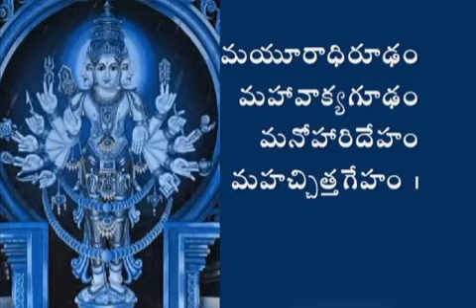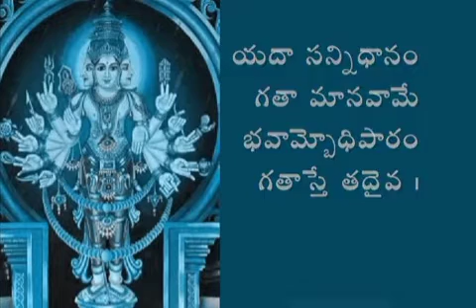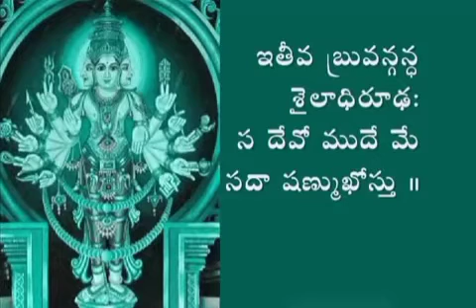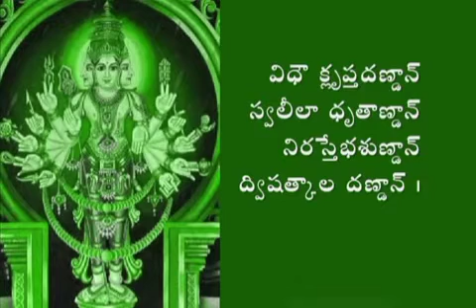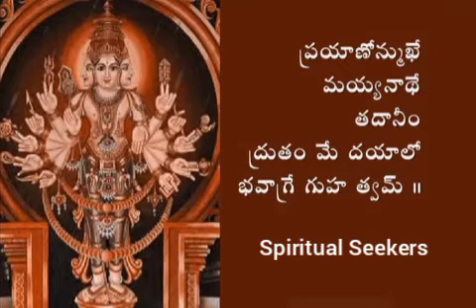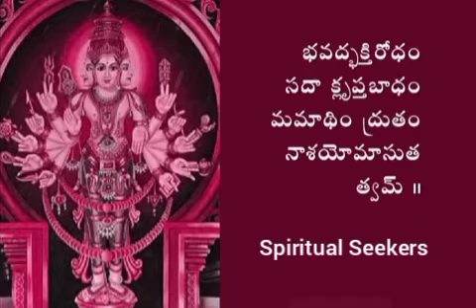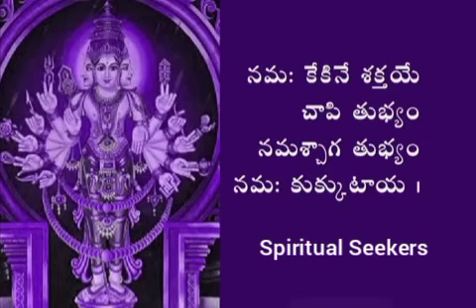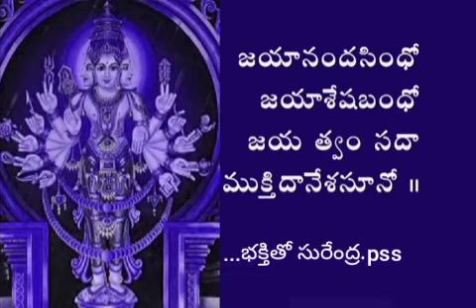Sri Subramanya Bhujangham by Spiritual Seekers